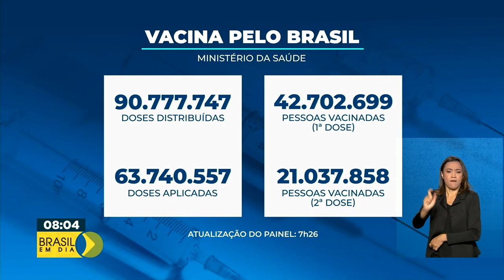Vacinômetro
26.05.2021 – Até agora, o Ministério da Saúde já distribuiu 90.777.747 milhões de doses de vacinas contra a covid-19.